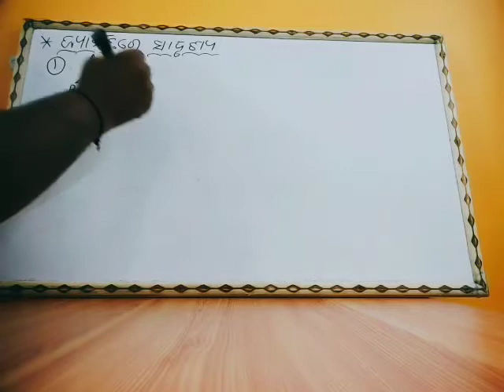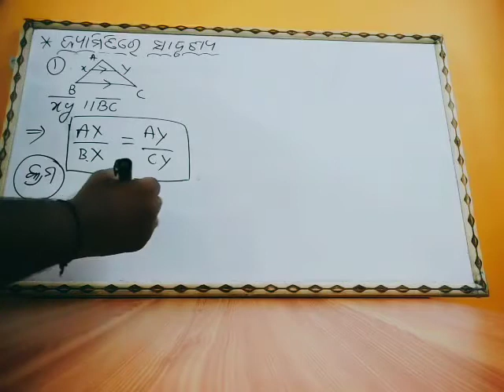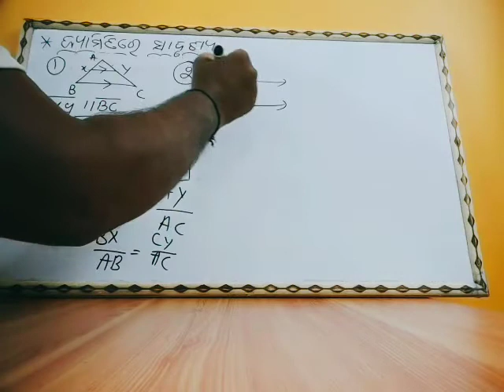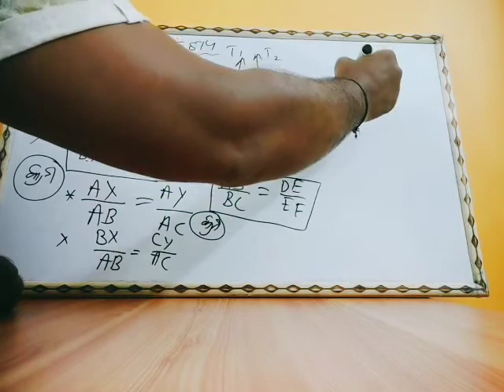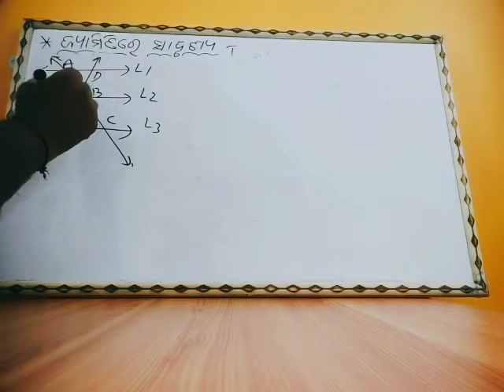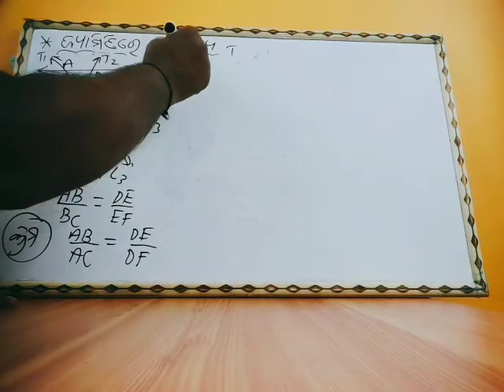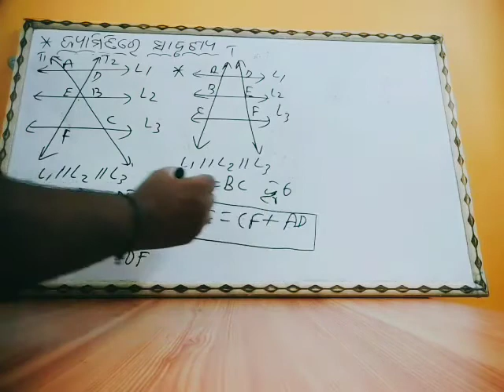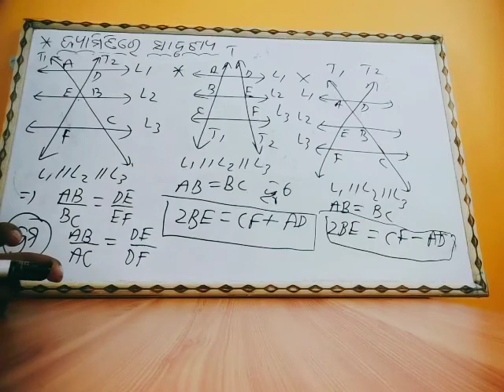JYAMITIRE SADURSYA P1/Class10/BSE/Class taken by Nrusingh Guruji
Class taken by Nrusingh Guruji